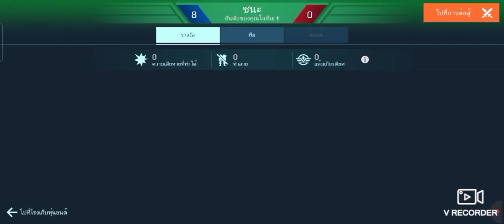war robots:เล่นโหมดปะทะแบบชิวๆ